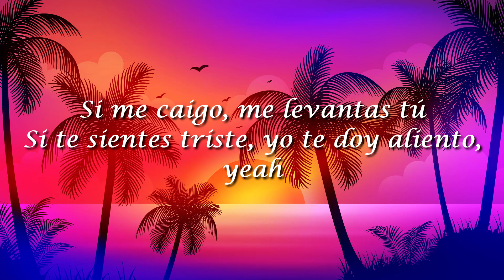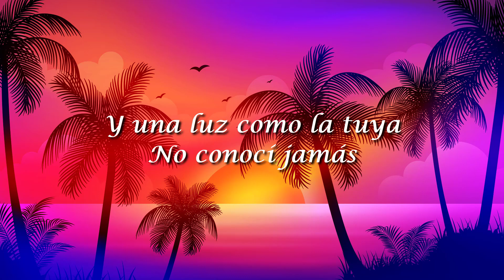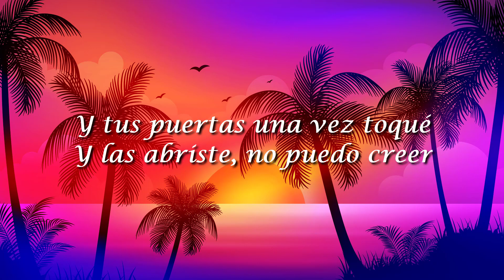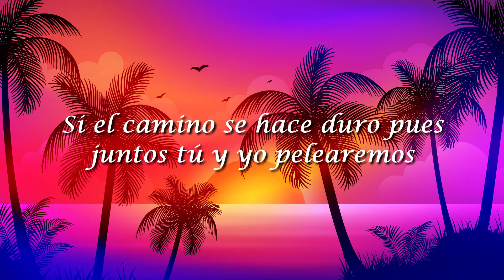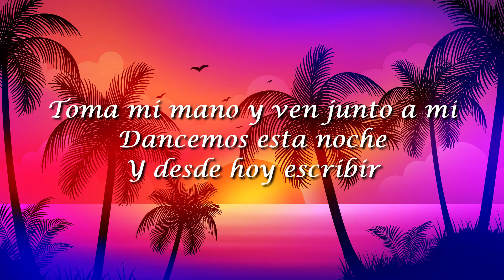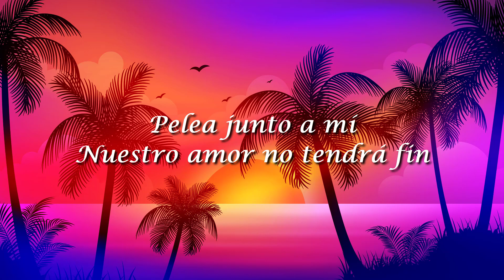Tercer Cielo, Toma Mi Mano(Letra/Lyrics)